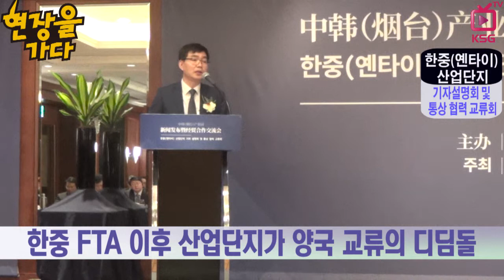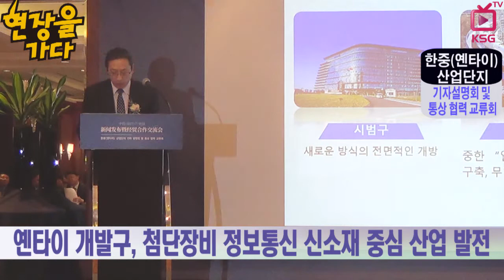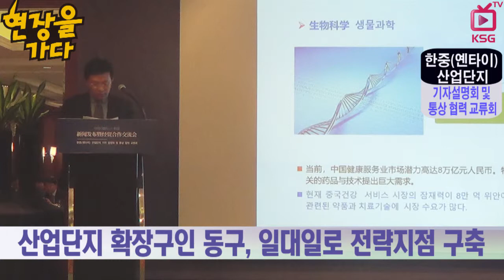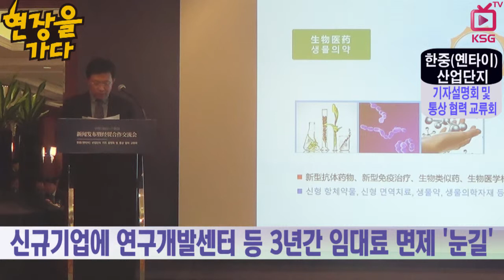현장을 가다/ 옌타이 한국기업에 '통 큰 러브콜'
옌타이 산업단지 기자설명회 및 통상 협렵 교류회 개최
2025년까지 100곳 이상 유치, 20억달러 지원
세제 감면·비자 면제(144시간 체류 시) 등 제도적 혜택 제공
옌타이 산업단지 일대일로 핵심 거점